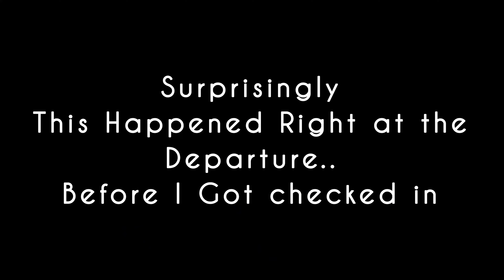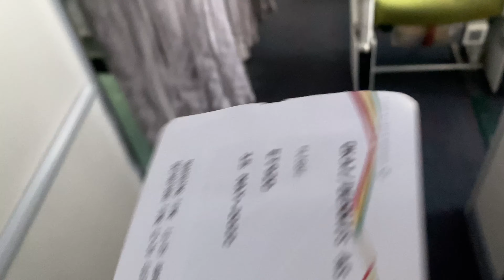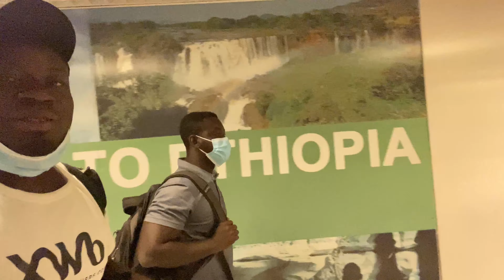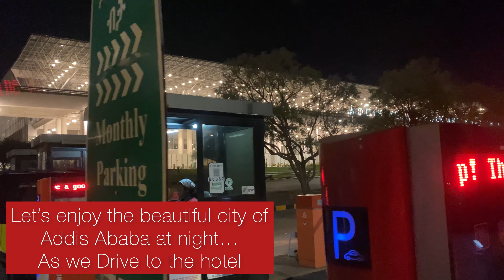Goodbye Ghana! Fly With Us To…..🤔|Brothers From Ghana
Goodbye Ghana! Fly with Us to…..

SEND US A TIP:

✅If you’ve enjoyed the content over the years and would like to send us a tip, which will help fund future content kindly use the link below;

SOCIAL MEDIA